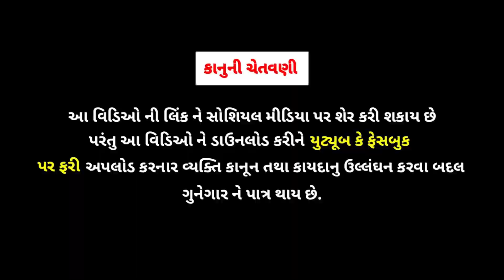ગરીબ ની દિવાળી//garib ki diwali//jigubha na video//gujarati video//diwali//rrgujarati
1.
2.
3.
4.